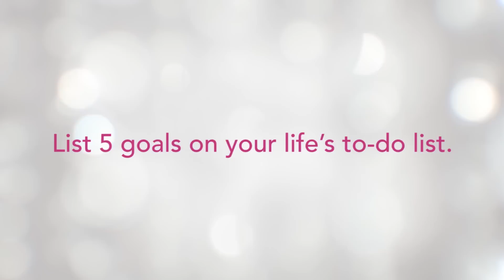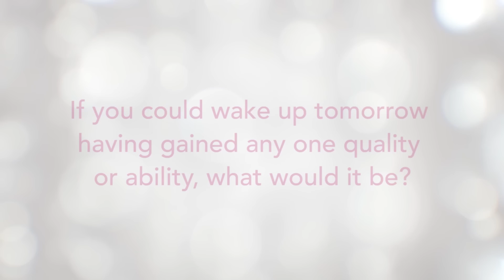Indiana - Kassidy Tharp [OFFICIAL 2015 MISS TEEN USA CONTESTANT INTERVIEW]